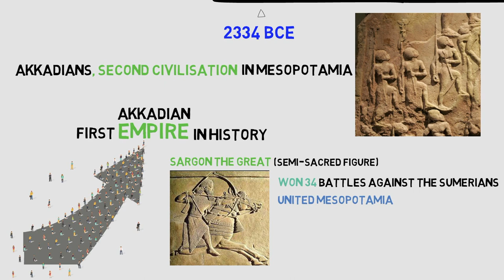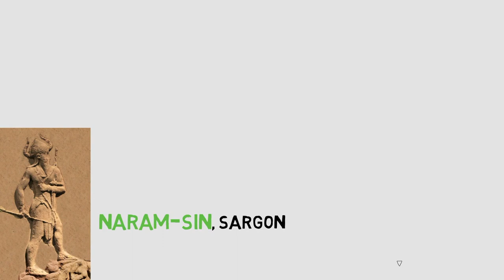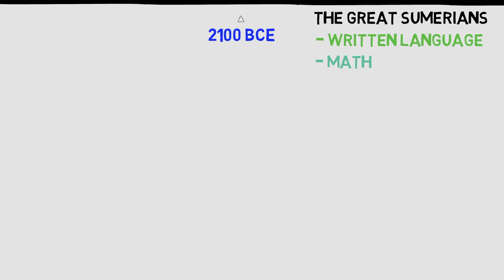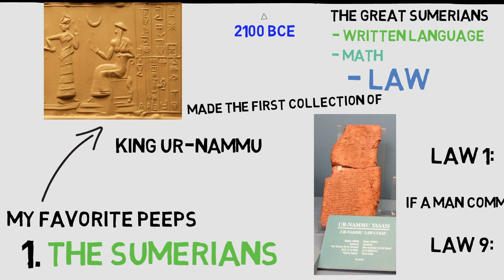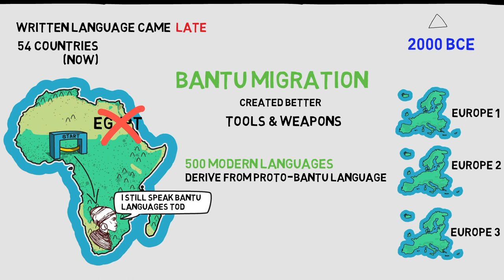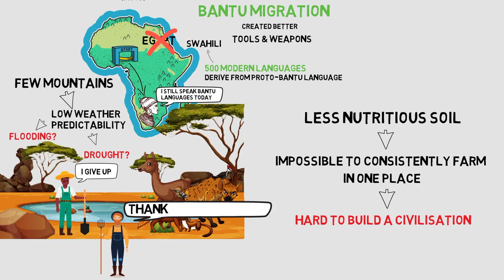2300 - 2000 BCE | The Last Mammoth, The First Empire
Did you know that the last mammoth died out only 4000 years ago? And along with its extinction we also saw history's first empire - the Akkadian Empire.

Photo Archive, courtesy of Wikipedia.